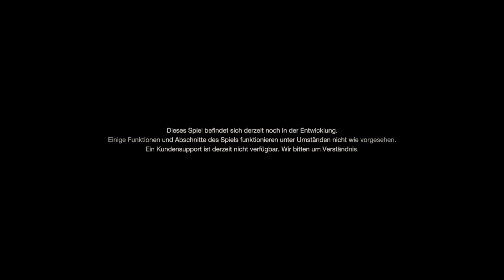Resident Evil 4 Remake ¦ Demo Gameplay Deutsch ¦ PC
Hallo, Willkommen Freunde

Heute zeige euch mal den Neuen Resident Evil 4 Remake, den Albtraum ist komplett aufarbeitet worden und sieht sehr gut aus. Aber überzeugt euch und Testet die Demo zum Spiel Resident Evil 4.